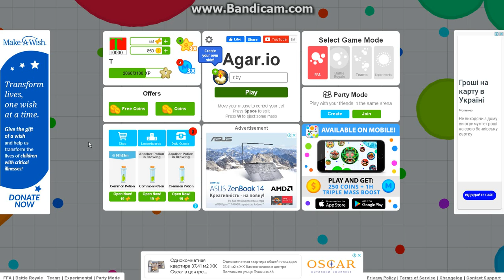This agar io video was made one year ago